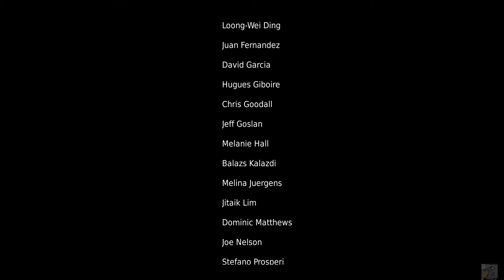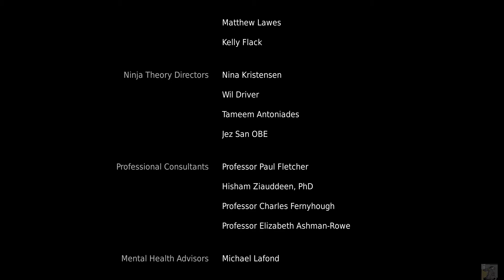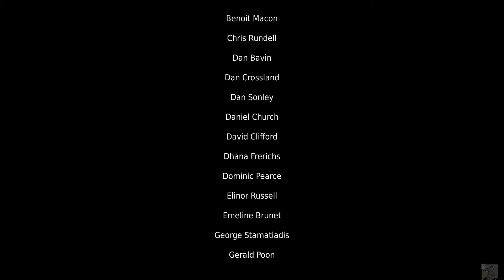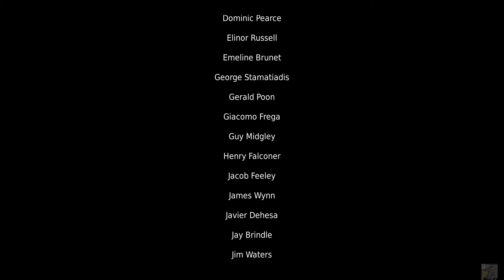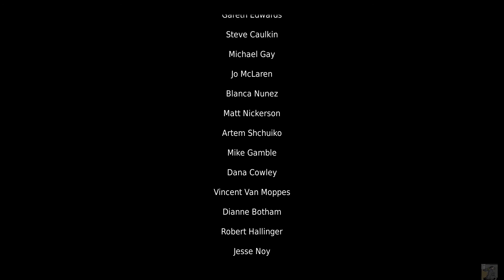Hellblade Senua's Sacrifice Walkthrough Gameplay No Commentary PC ULTRA Ep 09 Hela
In Norse mythology, Hela is a daughter of Loki and is described as having been appointed by the god Odin as ruler of Helheim, located in Niflheim. Her appearance is described as half blue and half flesh-colored and further as having a gloomy, downcast appearance. The Prose Edda details that Hel rules over vast mansions with many servants in her underworld realm and plays a key role in the attempted resurrection of the god Baldr, a story told by Druth in the Lorestones.